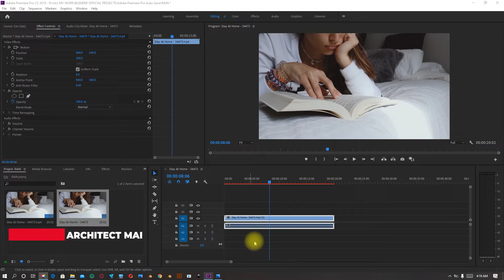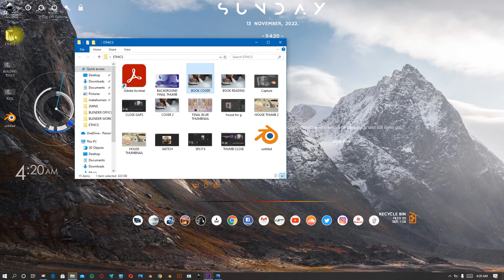HOW TO TAKE SCREENSHOTS FROM VIDEOS IN PREMIER PRO